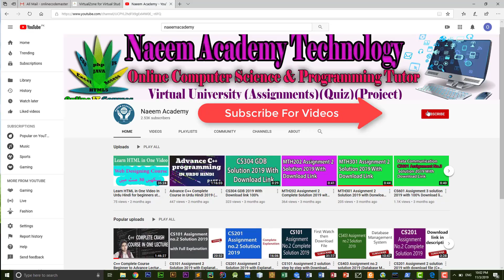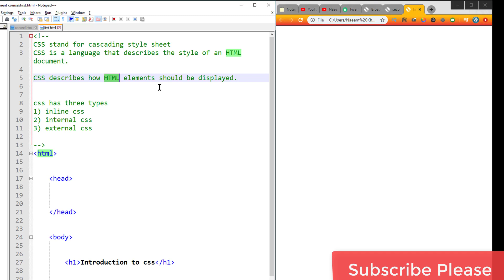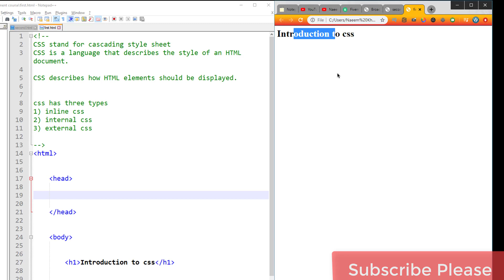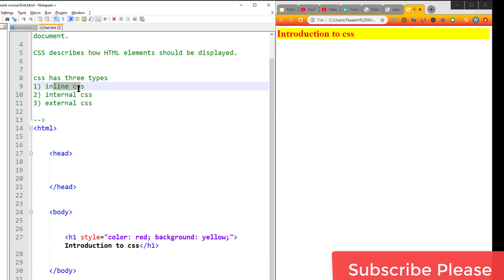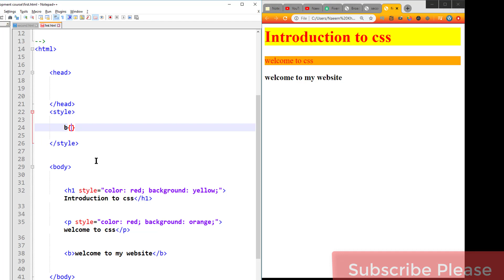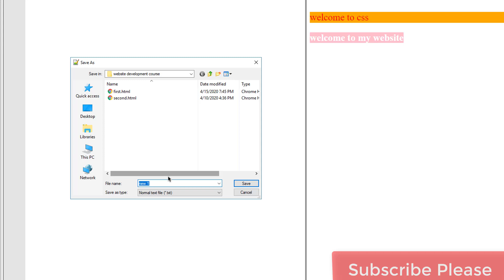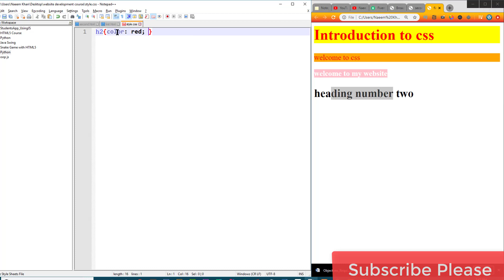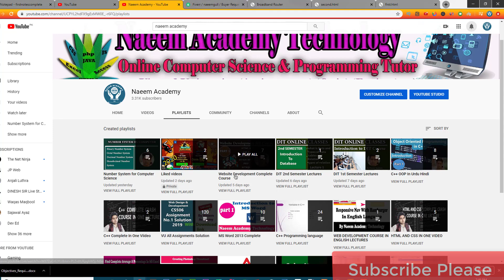Introduction to CSS Part 1 (Website Developement Course in Urdu Hindi 2020)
In this video i am going to teach you about introduction to css and also i will teach css types.

CSS stand for cascading stylesheet we can use css to design a website.
there are three types of css.
1) inline css
2) internal css
3) external css